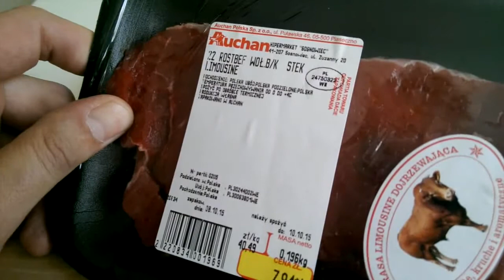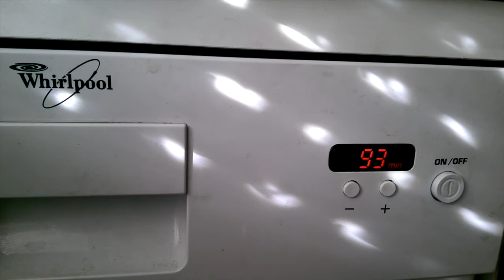Robimy steki :-)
z wykorzystaniem nauki oraz... zmywarki :-))) Na przekór wszystkim :-) Bylo mega smaczne i nie polecielismy do toalety po zjedzeniu ;-)